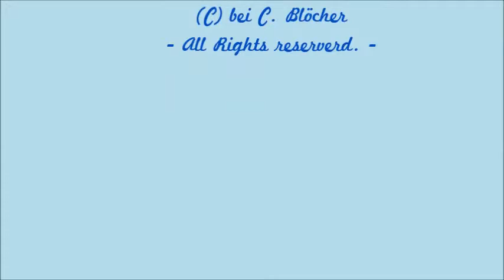Leukermeer Strandspaziergang 03 09 2013 FILM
Urlaub auf dem Camping- und Ferienpark Leukermeer vom 24. August bis 27. September 2013 - wir haben das sogenannten "September-Spezial" gebucht.
Heute bin ich mit unserem Pudel Kyra am Badestrand, mit Aussicht auf die Bootsanleege-Stellen, spazieren gegangen und möchhte Euch nun zeigen, wie schön es hier ist.
Ich wünsche Euch allen sehr viel Freude, beim betrachten dieses kleinen Filmchens, Euere Christine.
Copyright: Alle Rechte, dieser Aufnahmen, liegen alleine bei mir, bitte um Beachtung!